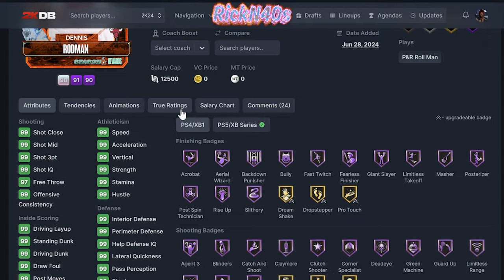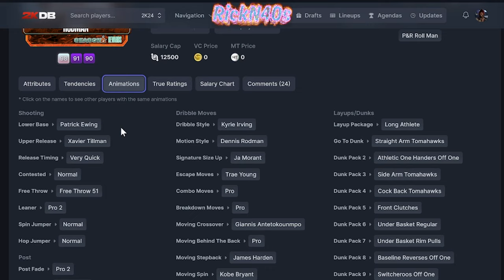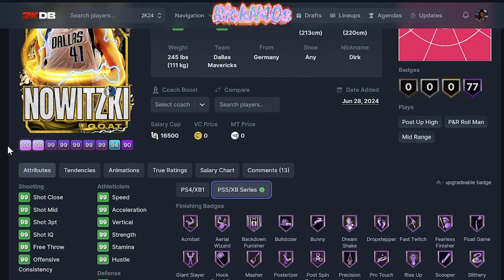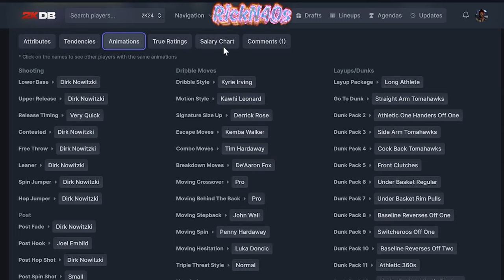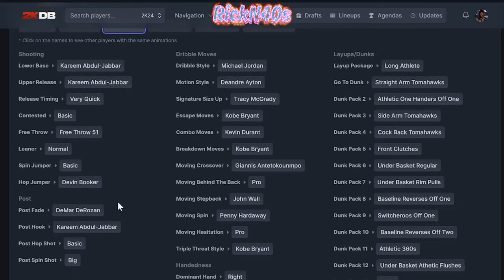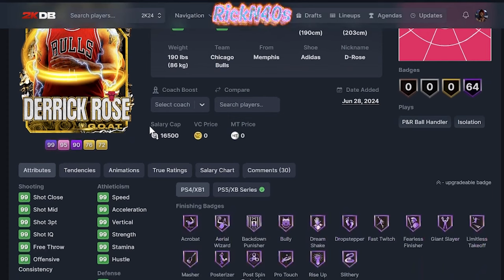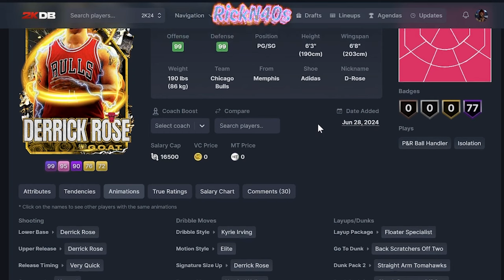NBA 2k24 Season 8 Is Here Lets Open Packs For GOAT Dirk Nowitzki in MyTeam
Season 8 is finally here, lets open smooth packs for GOAT dirk Nowitzki and review the Season 8 rewards